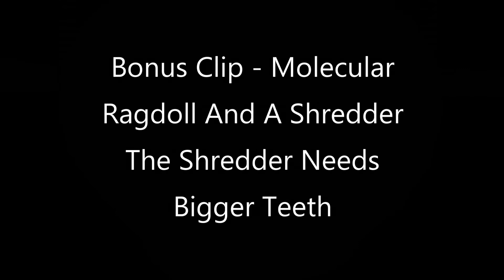Cube vs Building - Blender3D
Simple image textured Borg Cubes vs Keva Plank building.

My Hardware:

Desktop
Motherboard: MSI a320m pro-vh plus
CPU: Ryzen 5 1600X
GPU: Nvidia GTX 1060 6GB
RAM: 16GB GSkill Ripjaws 2 X 8GB
COOLING: Arctic Freezer 240mm AIO

Laptop
HP Envy Laptop (model# 15-k253ca)
CPU i7-4720hq
No GPU
8GB RAM (Crucial)
240 GB SSD (PNY)
1 TB HDD (Toshiba)